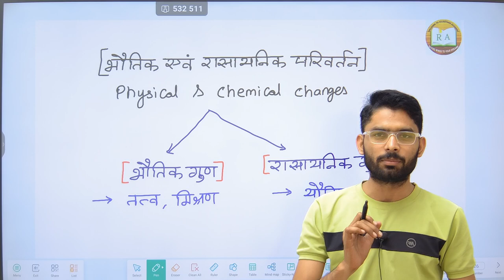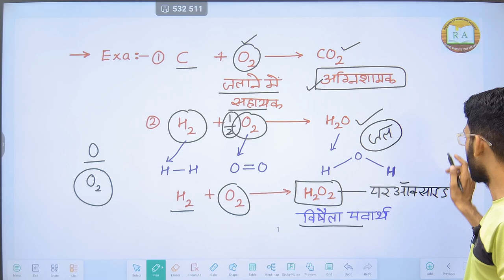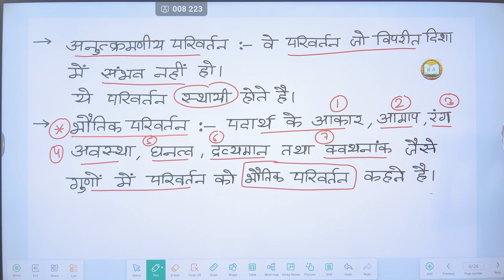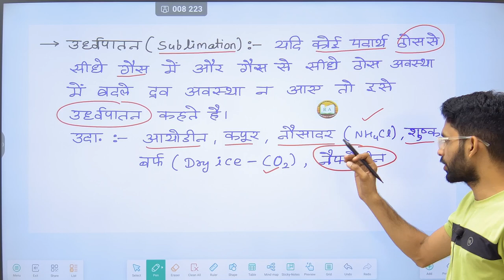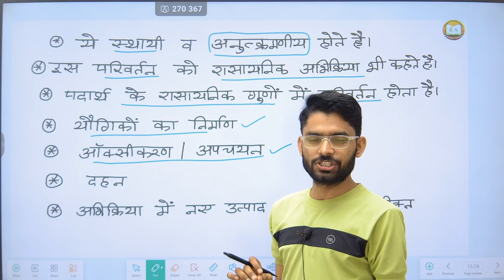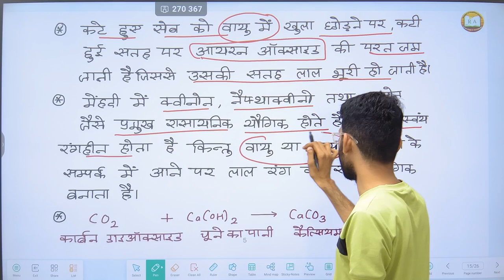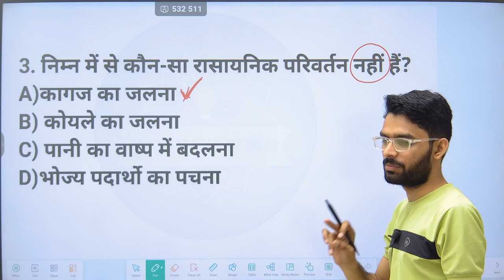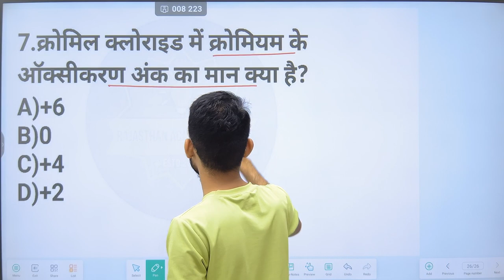Rajasthan Cet 12th Level Science Marathon Classes | Science Revision Course |Top Mcq| By Pravin Sir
Prepare for success with our comprehensive study guide for the 12th Level Rajasthan CET Science Exam (2024)! In this video, part of our RevisionSeries, we break down essential topics, exam patterns, and effective study strategies to help you ace your upcoming exam.

Discover key concepts in Physics, Chemistry, and Biology that you need to master for the Rajasthan CET. We provide tips on time management, practice questions, and revision techniques tailored specifically for the 12th Level syllabus.

Whether you're a student looking to enhance your knowledge or someone aiming to refresh your skills, this guide is designed for you!

Join us in this detailed session and give your preparation the boost it needs to succeed in the 2024 Rajasthan CET Science Exam!